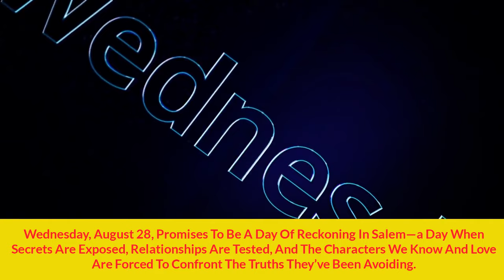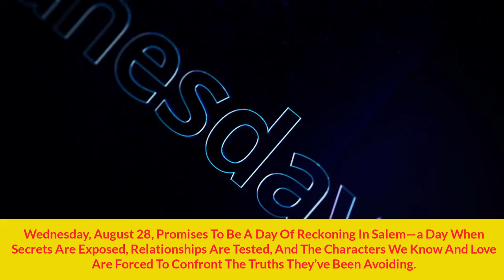Days of Our Lives Full RECAP for Wednesday August 28 | DOOL 8/28/2024 Full New Photos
✔ Hello everyone.